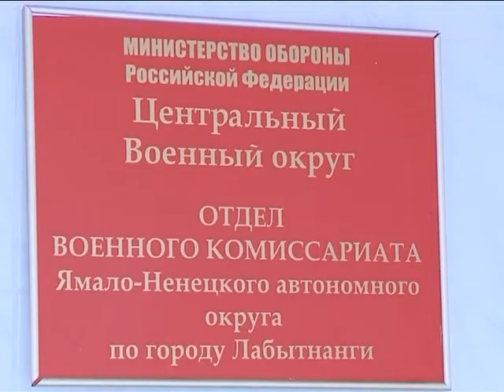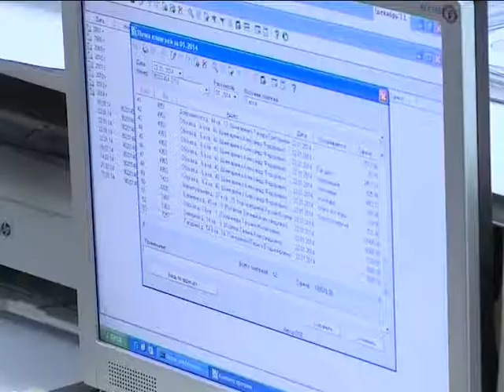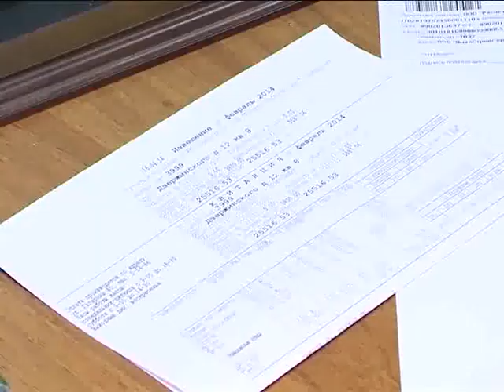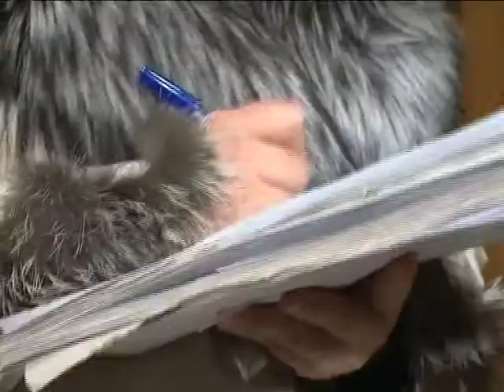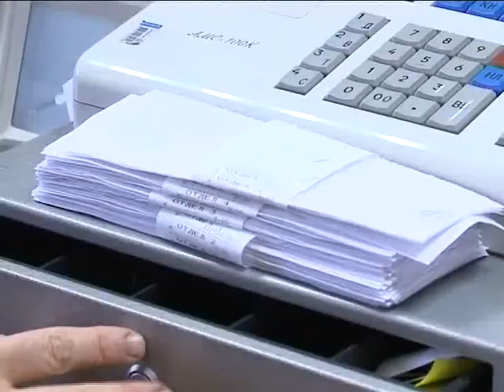Долг в 165 миллионов рублей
Предприятие «Теплоэнергетик» активизирует работу по собираемости платежей с потребителей-должников